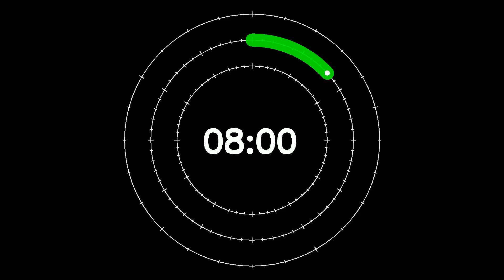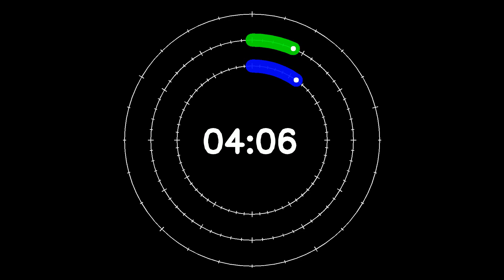countdown timer 480s font 0 dark bg